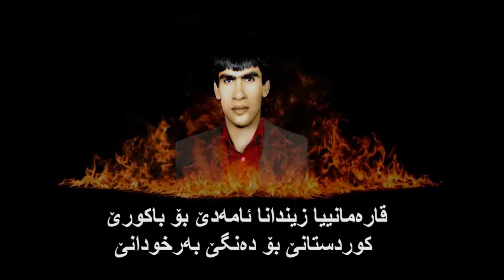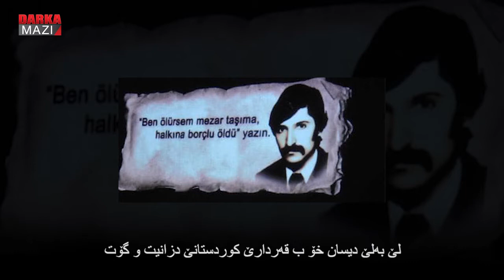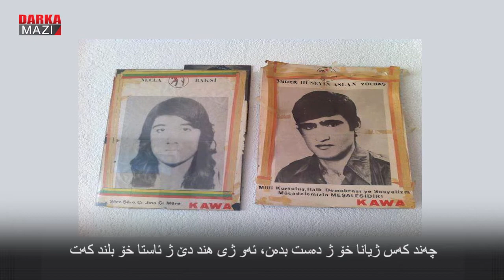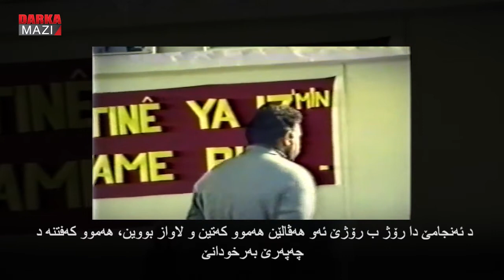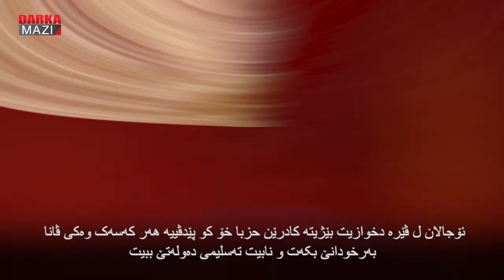نه‌ورۆزا به‌رخوه‌دانێ و شوباتا ته‌سلیمبوونێ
قاره‌مانییا زیندانا ئامەدێ بۆ باکورێ کوردستانێ بۆ دەنگێ بەرخودانێ، دەولەتا ترک دخواست ل زیندانا ئامەدێ کوڕ و کچێن کوردان تەسلیمی خۆ بکەت، ئەو ئەشکەنجە دان، ل بەر سارمایی و گەرمایێ هێلان، برسی کرن، مرۆڤ ب ئه‌شکەنجەدانێ ھاتنە کوشتن، لێ بەلێ زارۆکێن کوردستانێ سەرێ خوە نه‌چه‌ماندن...

زیندانا ئامه‌دێ ژ بۆ باكورێ كوردستانێ بوو ده‌نگێ به‌رخوه‌دانێ